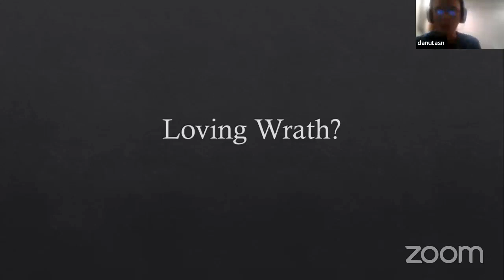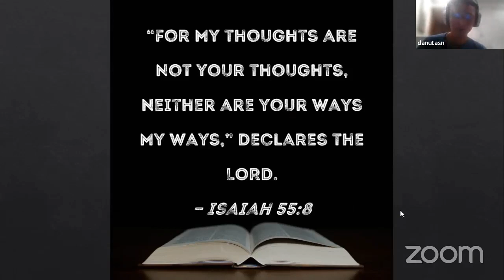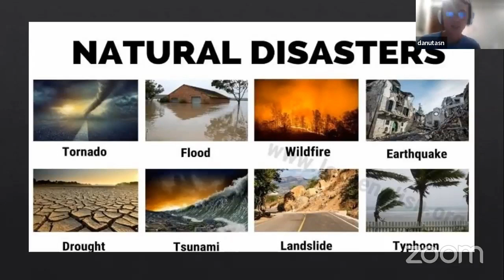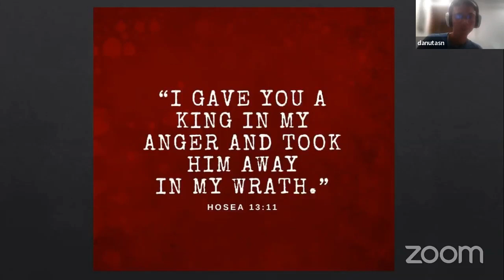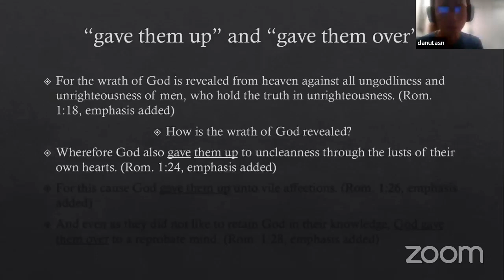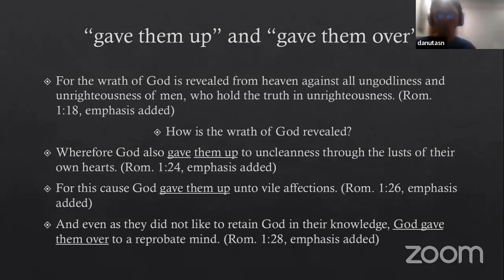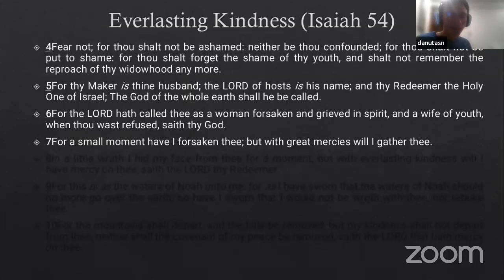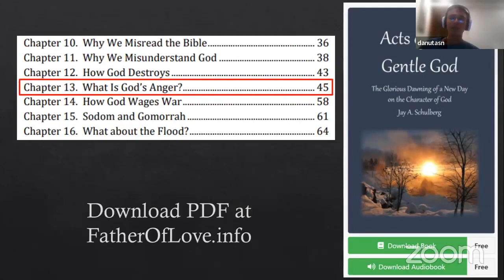Day 3 - What is God's Wrath | Danutasn Brown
From Chosen Vessel Korea Week of Prayer. Tuesday, December 13, 2023
That is a photo of Danny with the famous Bible Ellen White carried when in vision!

Father of Love Fellowship does a lot of printing and funding of overseas workers.